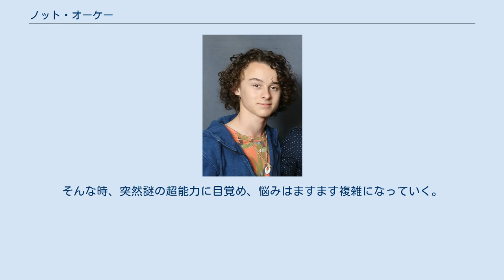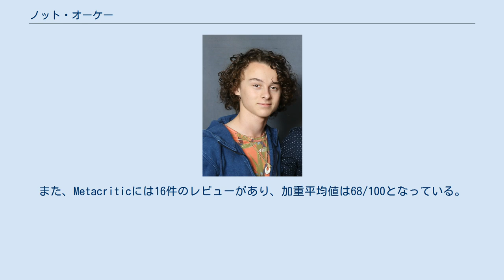ノット・オーケー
『ノット・オーケー』（原題: I Am Not Okay with This、アイ・アム・ノット・オーケー・ウィズ・ディス）は、2020年に配信されたアメリカ合衆国のコメディドラマシリーズ。
超能力に目覚めた冴えない高校生の生活を描く。
チャールズ・フォースマンの同名コミックを原作に、ジョナサン・エントウィッスル、クリスティ・ホールが企画・制作、ソフィア・リリス、ワイアット・オレフらが出演した。
2020年2月26日、Netflixが全世界に配信した。
続編が計画されていたがCOVID-19の流行の影響によりシーズン1で打ち切りとなった。
 冴えない高校生活を送っているシドニー・ノヴァクは、様々な問題を抱え落ち込んでいる。
そんな時、突然謎の超能力に目覚め、悩みはますます複雑になっていく。
 『ノット・オーケー』のキャスト。
上段左からソフィア・リリス、ワイアット・オレフ。
 2018年12月12日、Netflixが本作の製作を発表した。
撮影は2019年6月にピッツバーグで開始した。
ペンシルベニア州ブラウンズビルが主なロケ地となり、ウィルマーディングのウェスチングハウス・アーツ・アカデミー・チャータースクールが高校の外観として使用された。